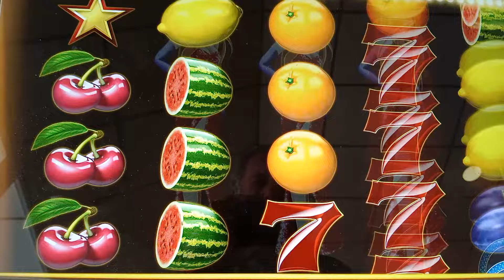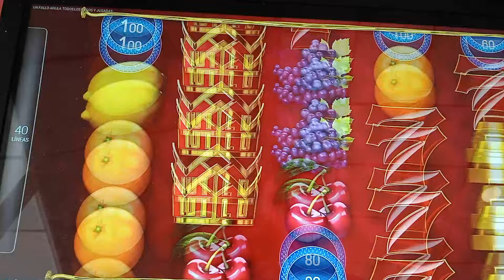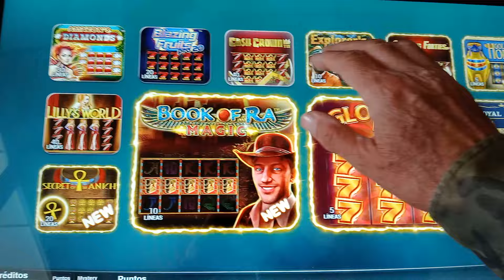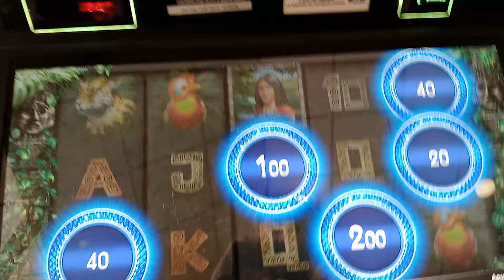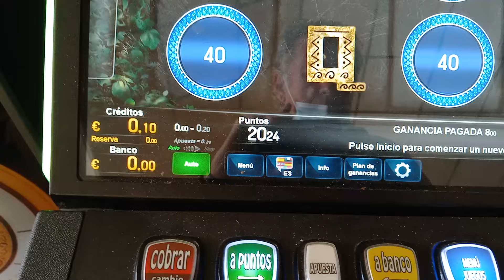Imperia Cash Carrusel 🪙🪙🪙